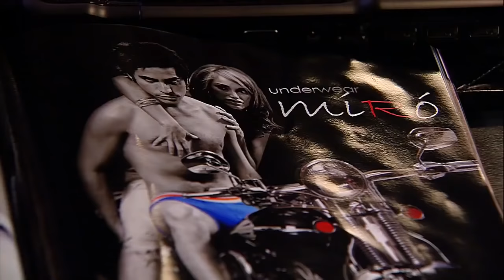Noche inolvidable | 40 y tantos - T1E102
Teleserie emitida por Televisión Nacional de Chile durante el segundo semestre de 2010.
Los Elizalde, cuatro hermanos cercanos a los cuarenta años que los une una terrible noticia, la muerte del patriarca.

Diego (Francisco Melo) el mayor de los hermanos queda a cargo de la empresa Elizalde Comunicaciones quien trabaja junto a dos de sus hermanos, Rosario (Francisca Imboden)  y Marcos (Francisco Pérez-Bannen). Miguel (Matías Oviedo) quien acaba de volver a Chile después de una larga travesía en Europa.

Cada uno de ellos tiene un conflicto distinto. Las relaciones amorosas y familiares vivirán grandes momentos pero por sobretodo grandes revelaciones.

Recorre junto a nosotros la vida de estos “cuarentones” en nuestros capítulos diarios que Teleseries y series TVN traen para ti.

¿Chileno en el extranjero?